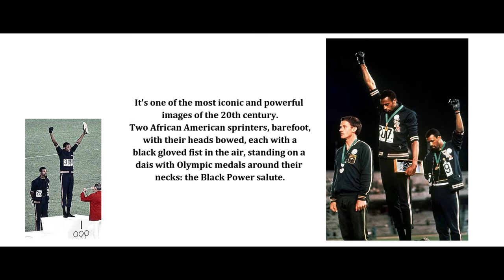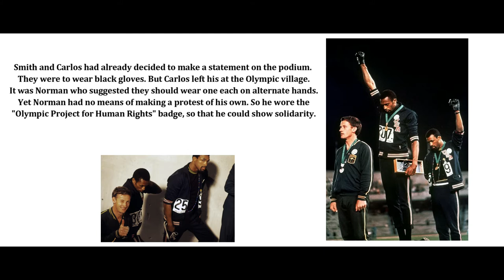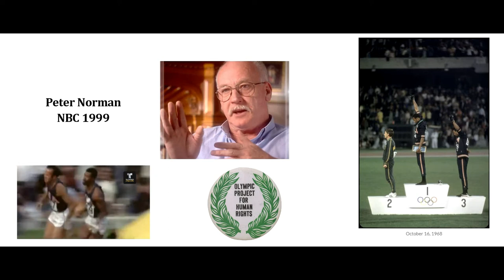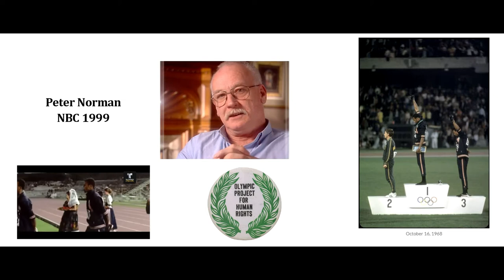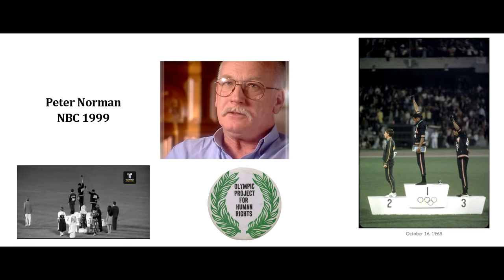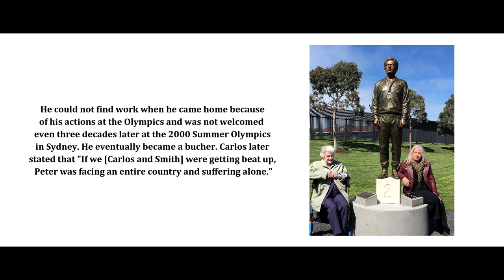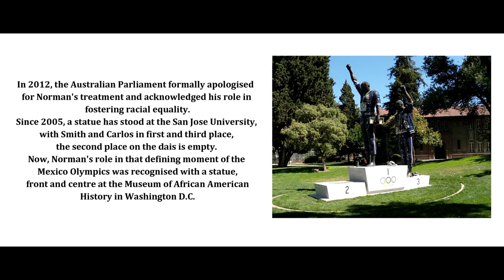The Admirable Story of Peter Norman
Sporting celebrities and stars have always featured centrally in the psyche of the Australian nation. Athletes are portrayed as positive role models and many of their indiscretions and behaviours are tolerated such as “Mad-Mondays”, sexting, allegations of physical abuse and drug abuse, to mention a few.

What we don’t like athletes having is a conscience and speaking up for political and social justice issues. This is the story of Peter Norman, silver medallist in the 200 metres at the 1968 Mexico Olympic Games and current holder of the Australian 200 metres record.

In 1968 the Australian was involved in one of the 20th century’s most famous and striking images; when Tommie Smith and John Carlos, two US athletes with heads bowed and black glove fists raised into the sky gave us the “Black Power salute”. Norman stood with them in support and wore an Olympic Project for Human Rights badge. The Salute effectively ended Norman’s career.

To fully comprehend the magnitude of Peter Norman’s actions you would need to step back in time and consider the scene in Australia. All Indigenous peoples in Australia could vote for the first time in 1965; There was a referendum that all Indigenous peoples to be counted in the Census for the first time in 1967; and the forced removal of children was a policy still taking place.

We believe in experts. We believe knowledge must inform decisions
Australia was not a crucible of tolerance. Norman, a teacher and guided by his Salvation Army faith took part in the Black Power salute because of this opposition to racism and the White Australia Policy.

In the US, where the black power movement was strong and widespread, Smith and Carlos almost certainly knew that to a certain percentage of the American population, they would become heroes, even though martyred. In comparison, Norman came back to horrendous criticism by the press.

The International and Australian Olympic Committees were also interested in retribution. Even as late as the 2000 Sydney Olympic Games, Norman was not welcomed. In 1972 he was overlooked for the Munich Games even though he had on numerous occasions made the qualifying time. Norman’s name does not appear in books which talk about the 100 greatest Athletes or the 100 greatest moments in Australian sport.

It has taken almost 50 years to apologise to the late Peter Norman and his family and this largely due to the efforts of Labor MP Andrew Leigh. The apology raises a number of important issues for Australians and their fascination with sport.

The first is, why did it take so long? Second, what does this late apology say about race relations in Australia? Third, why has the apology been driven by an MP and not the AOC or even Athletics Australia? More importantly it says that while we want our athletes to be role models, there are certain conditions. Toe the line and remember politics and sport do not mix.

Even as late as August 2012, the AOC denied blacklisting Peter Norman. The time is right to tell the story of the former teacher who won a silver medal in one of the strongest sprint races ever run.

Indeed his athletic achievements warrant greater recognition on this alone. But Norman was more than this; his words to Smith and Carlos “I will stand with you” represents one of the high points of Australian sporting history.

Technical side:
Film with a DJI Pocket 2 - Sony A6300

Music.  Ewan MacColl - The First Time Ever I Saw Your Face,  (Cover Luke Evans)